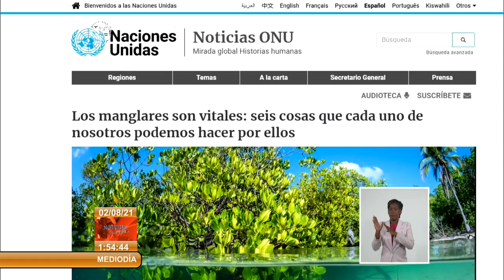Resultados de Cuba en la protección de los manglares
¨Los manglares resultan de gran importancia en la lucha contra el CambioClimático¨, una idea que reitera el Programa de Naciones Unidas para el Medio Ambiente en un artículo publicado en su sitio digital. En el siguiente trabajo se hace mención a los resultados de Cuba en la protección de manglares.